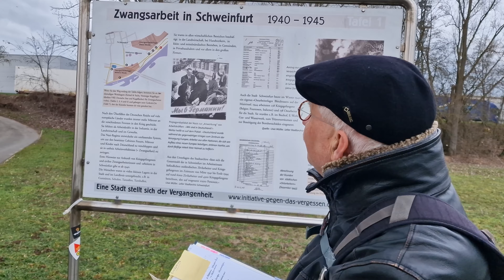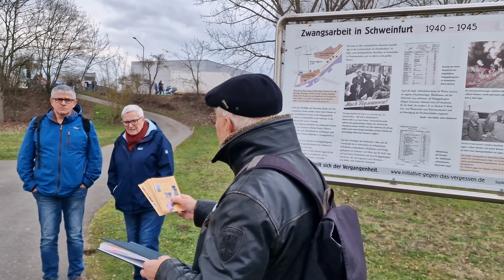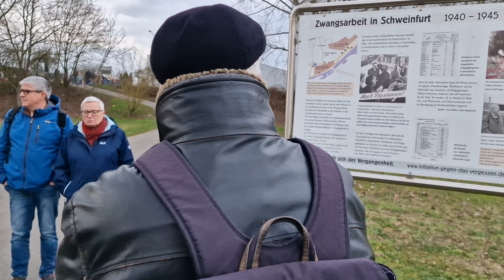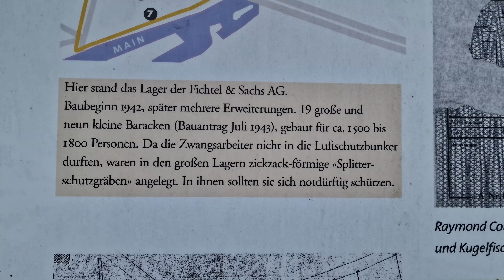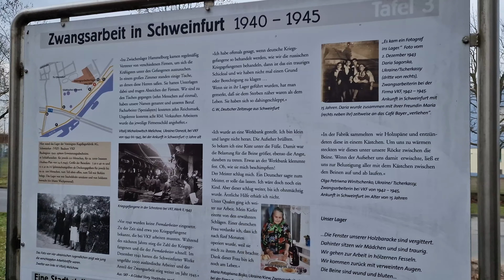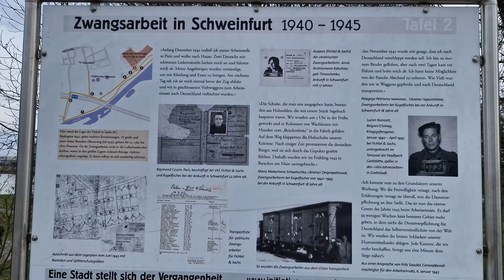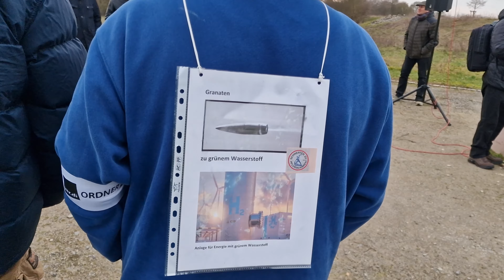Schweinfurter Friedensbündnis Marsch auf dem Zwangsarbeiterweg und Kundgebung